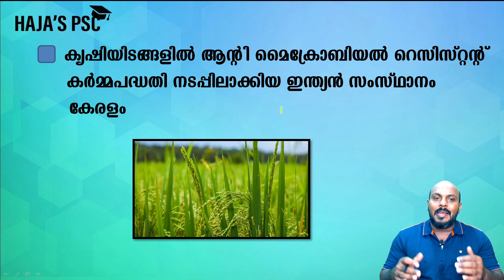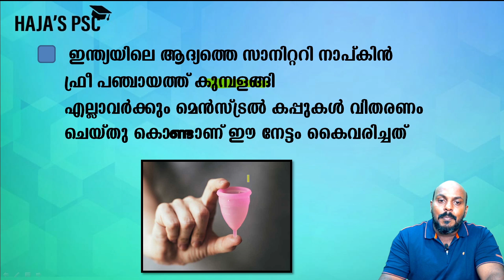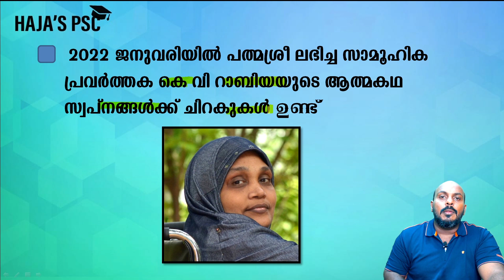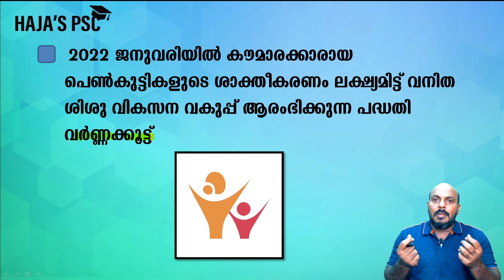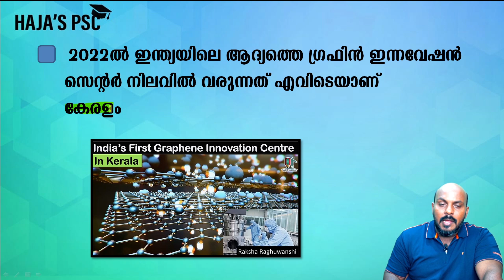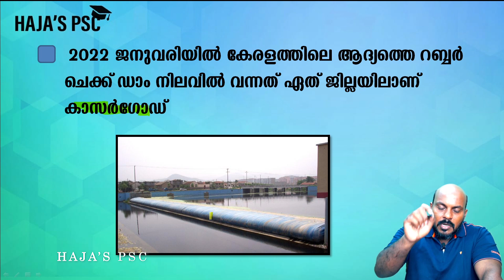KERALA PSC :TOTAL CURRENT AFFAIRS 3 2022ഉറപ്പായും ചോദിക്കുന്ന വസ്തുതകൾ,നന്നായി പഠിച്ചെടുക്കണേ